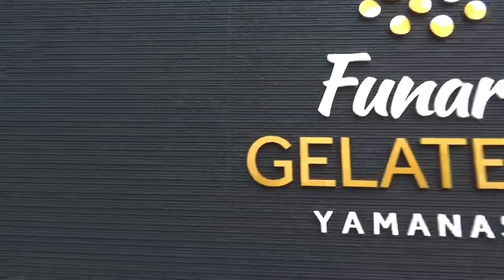《Siena Tube》特別企画 「マミチカフェ」第２１話！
シエナ・ウインド・オーケストラのクラリネット３人娘()がお届けする、ゆるゆるトーク。
第２１話はついに3人がリモートではなくリアルに集結します。しかも野外収録！
ここはどこなんだ？しかもロケからスタート？？
いつもとは違った趣向でお送りいたします。